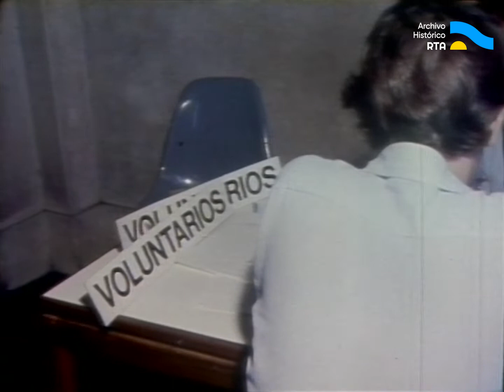Día 6: ¿Qué podrían hacer en Malvinas?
7 de abril de 1982. Estudiantes secundarios, plomeros, una madre de familia y un contador hacen fila para inscribirse como voluntarios y “ayudar de alguna manera” al país en el conflicto de Malvinas.

Crédito: Archivo Noticiero Televisión Pública